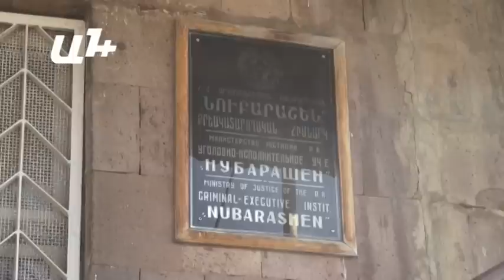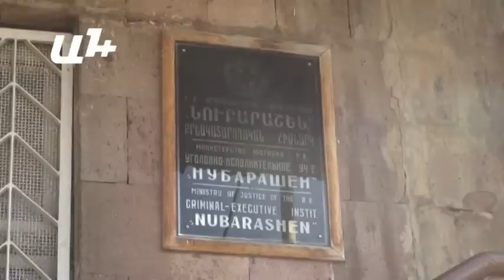Ցմահ դատապարտյալը բողոքարկում է ՔԿՀ ակտը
Ցմահ դատապարտյալ Արթուր Մկրտչյանը բողոքարկում է  հինգ տարի առաջ  ՔԿՀ կայացրած ակտը։  Նրա մոտ  բջջային հեռախոս է հայտնաբերվել, որն էլ համարվել է այնպիսի զանցանք, որի դեպքում չի կարող ներկայացնել պայմանական ազատ արձակման դիմում։

«Նուբարաշեն» ՔԿՀ-ում հրավիրված արտագնա դատական նիստը, սակայն  չկայացավ: Դատավորի ժամանելուց հետո պարզվեց, որ նիստերի դահլիճը նորոգվում է։  Դատավորը հետաձգեց նիստը՝  ամսաթիվ չնշելով, բայց չբացառելով, որ հաջորդ նիստը կկայանա ընդհանուր իրավասության դատարանի դահլիճում։

Մինչ  հսկիչները Արթուր Մկրտչյանին կտեղափոխեին խուց, նա հասցրեց դատարանից իր սպասելիքները ներկայացնել լրագրողներին։